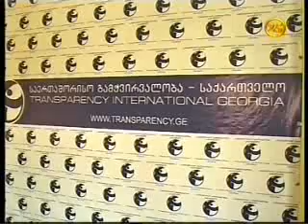23 ივნისი, 2012 - 25 არხი - მაცნე 20-30.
კამპანია ეს შენ გეხებას მონაწილე არასამთავრობო და მედია ორგანიზაციები, საქართველოს პარლამენტის თავმჯდომარის მიერ მასთქერისთან დაკავშირებულ განცხადებას წარმატებულ განცხადებად აფასებენ.